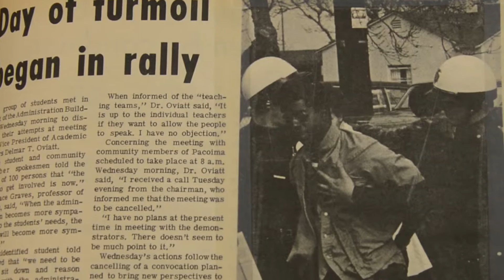Sebastian Efrain Estrada Reel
A sample of some of the work I have done as a Producer/Director/Production Assistant/Audio/Editor.

Updated 7/21/2015